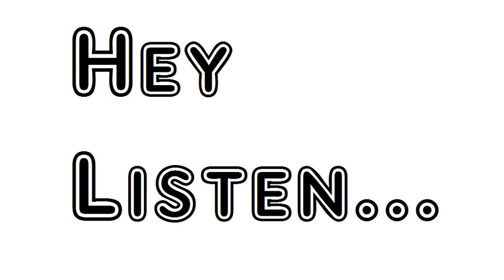Poem The French Revolution As It Appeared To Enthusiasts At Its Commencement William Wordsworth